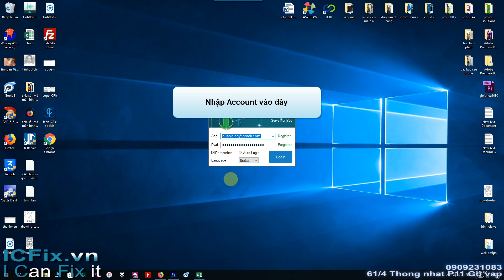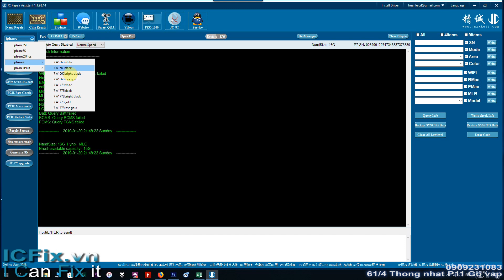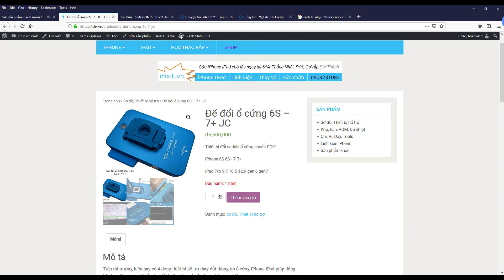Hướng dẩn sử dụng đế JC PCIE với soft máy tính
Thiết bị đổi serials ổ cứng chuẩn PCIE

iPhone 6S 6S+ 7 7+

iPad Pro 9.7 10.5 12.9 gen 6 gen7